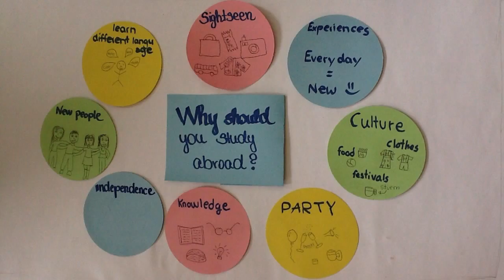Why should you study abroad? - Mariola, Annika, Klaudia and Manisha